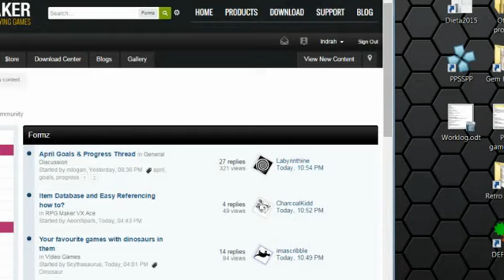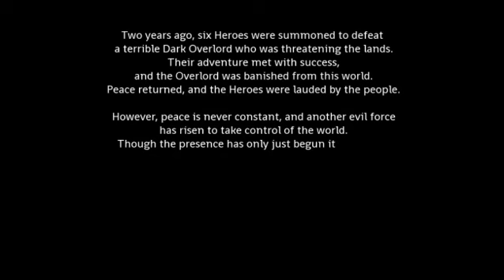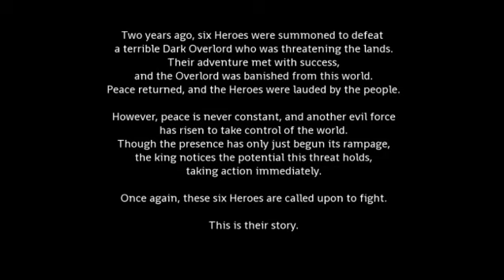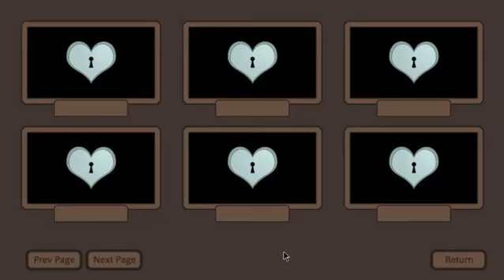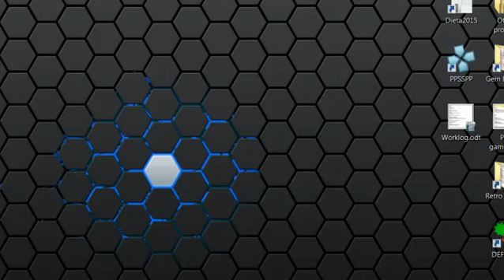April was a Fool - Part 1 - Kent Kentson, son of Kent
Let's play the latest game by Dragonfly Studio, a dating sim with cute graphics but a storyline that gets pretty real pretty quickly.
I'll do one video per route. To my knowledge there are 5 routes (if there are none hidden). Both true and bad ending inside.